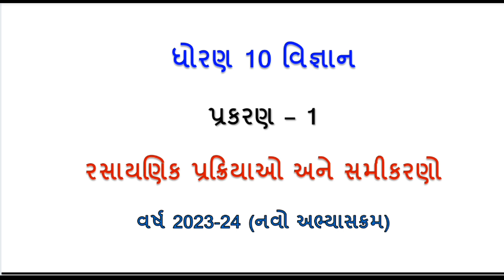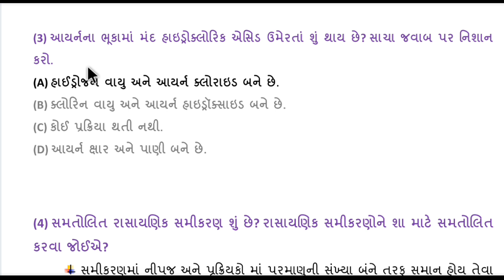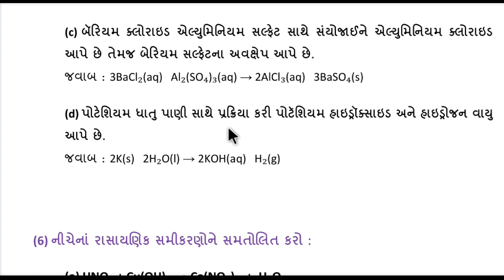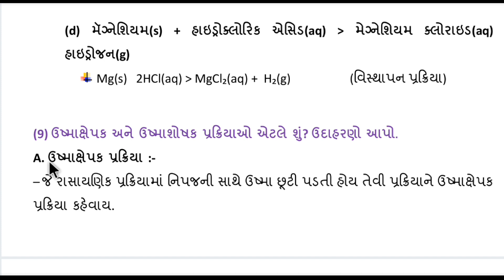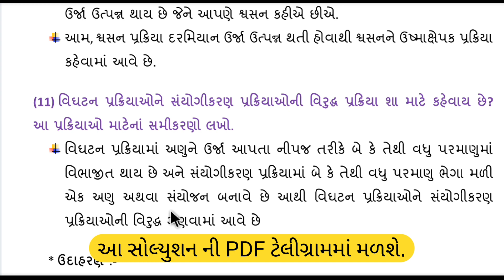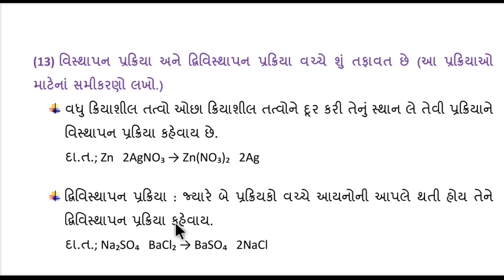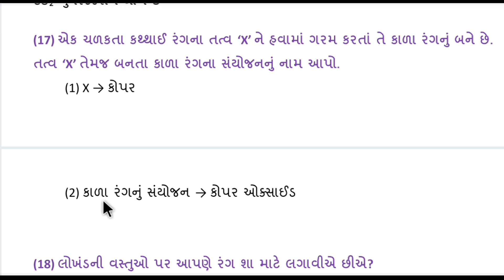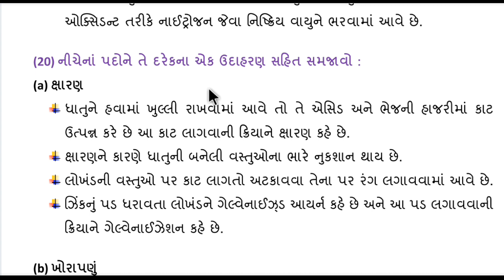Std 10 Science Swadhyay Solution | ch 1 | dhoran 10 vigyan path 1 Solution | new syllabus 2023-24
Std 10 Science Ch 1 Swadhyay Solution |  dhoran 10 vigyan path 1answers | new syllabus 2023-24 |

નમસ્કાર વિદ્યાર્થી મિત્રો, આ ચેનલ પર તમને ધો. 9 થી 12 એજ્યુકેશન ને લગતા વિડીયો, સ્વાધ્યાય સોલ્યુશન, પરિક્ષા સમયે IMP પ્રશ્નો અને બીજુ ઘણુ બધુ..

*દરેક ધોરણના દરેક વિષયના સ્વાધ્યાય સોલ્યુશનના વિડીયો જોવા માટે નીચે ક્લિક કરો.*

std 10 science ch 1 gujarati medium
dhoran 10 vigyan chapter 1
science chapter 1 class 10 in gujarati
class 10 science chapter 1 scientific study
std 10 science rasayanik samikaran
chapter 1 science class 10
std 10 science gujarat
pdf link
pdf
sol7
pdf download
material